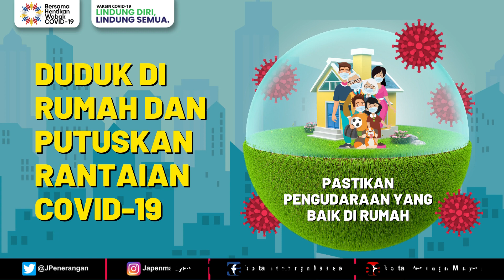COVID-19 | VAKSIN COVID-19 | Individu Yang Sudah Terima Dos Lengkap Masih Perlu Patuhi SOP